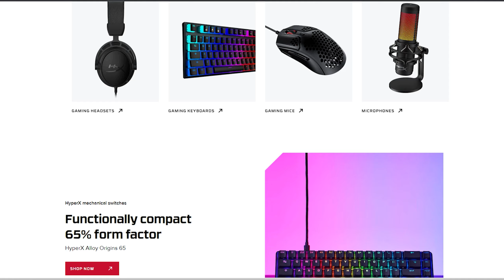Nyobain Earbud Gaming 400 Ribuan! | Review HyperX Cloud Earbuds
HyperX Cloud Earbuds sejatinya dirilis untuk melengkapi Nintendo Switch yah seharusnya. Namun berhubung unit Switch yang ada di kita lagi diperbaiki. Yaudah akhirnya kita coba aja pakein makek HP sambil mainin game mobile gitu. Gimana rasanya? simak aja videonya.